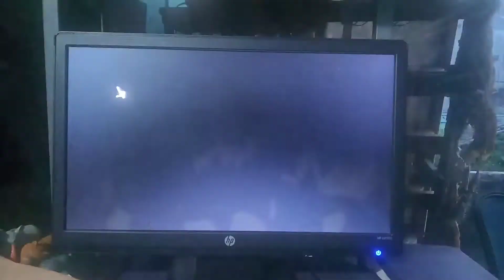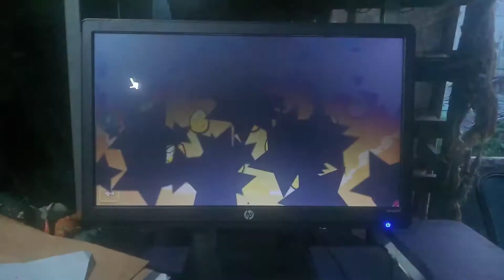Angry Birds Golden king pig